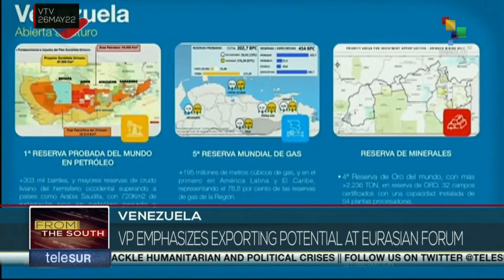FTS 8:30 27-05: Heads of State arrives in Havana to participate in the XXI ALBA-TCP summit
27/05/2022
FTS 8.30
*Protests in Brazil against murder of Afro-Descendant by police
*Rally near the United States capitol to demand gun control